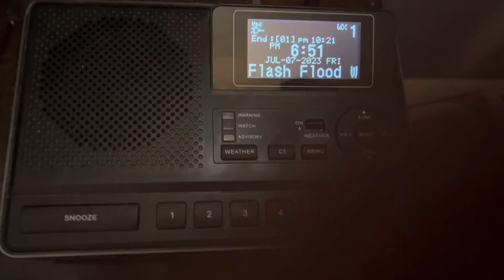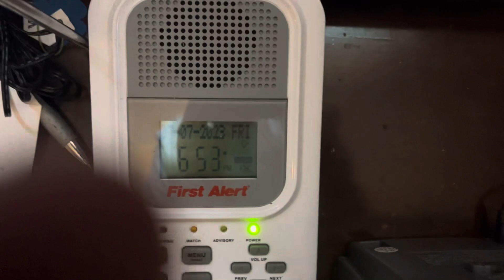Flash Flood Warning #2 - 7/7/23 (EAS #881)